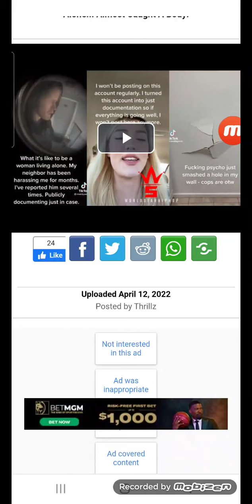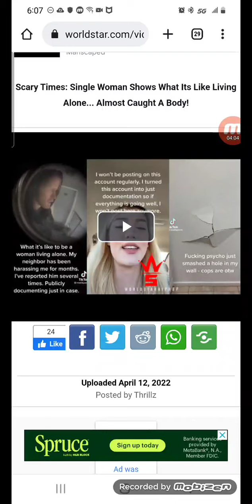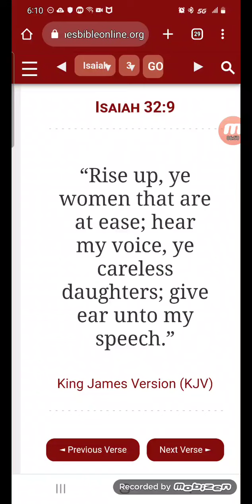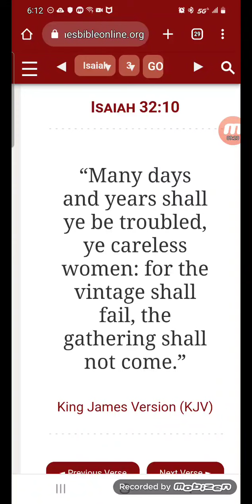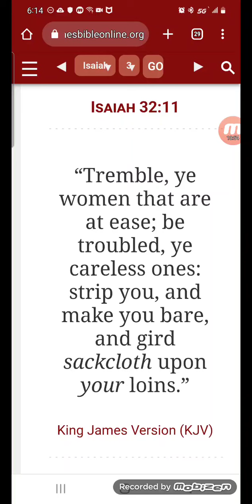Bad Times Are Coming For You Proud Women !